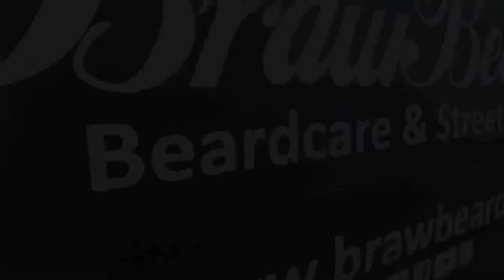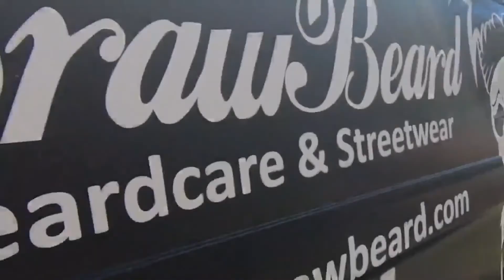Podcast with Ted Jackson | The Braw Cast | Ep56 (2021) by Braw Beard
This week Billy is joined by Ted Jackson.

Ted's journey has been from helpless alcoholism to truly global adventure and along the way he has managed to notch up a few personal achievements:
7 marathons on 7 continents in 7 days
3 marathons at the North Pole
Ironman
Tour de France
Marathon Des Sables
Principal tenor with the Royal Philharmonic Concert Orchestra £250000 raised for charity
1 helicopter rescue from The Atlantic Ocean.
BUT now he has just returned from conquering it where he spent 42 days rowing across the Atlantic Ocean.
& much more!

This episode was recorded live and remote because of the current COVID-19 pandemic.

With Billy Kirkwood taking over hosting duties, we're going to be talking to Braw athletes, Braw Beard ambassadors, people who attend the Braw Beard and Moustache Championships and interesting individuals from all walks of life.

Still giving beard care tips with fantastic insights into the brand in this lifestyle podcast while having a few laughs along the way.

Sit down, get comfy and enjoy.

Here's the Braw Cast, we hope you enjoy it.